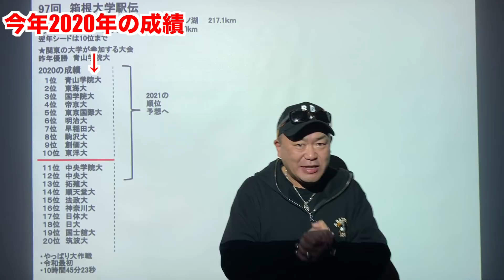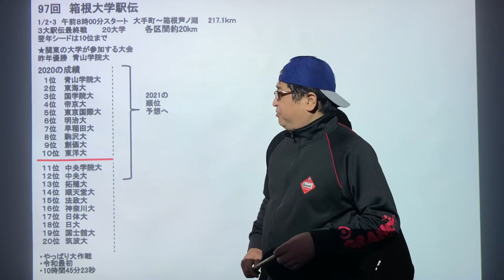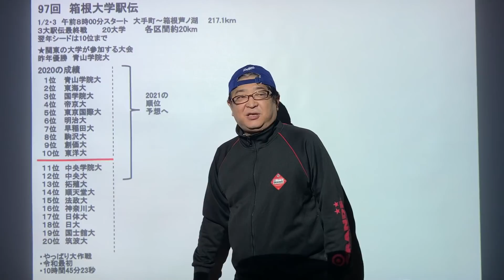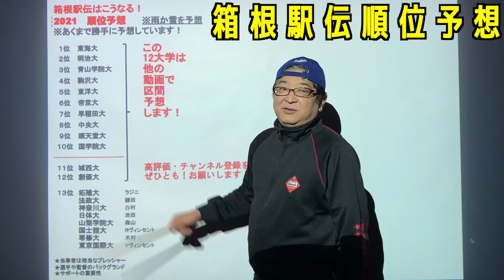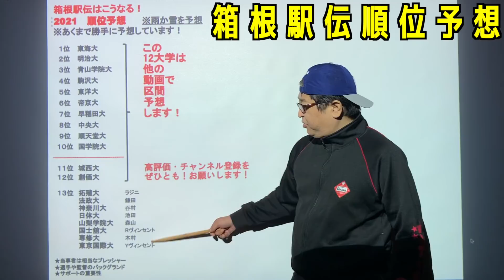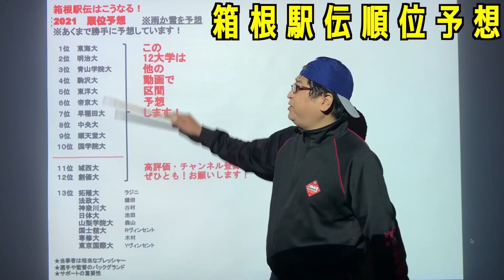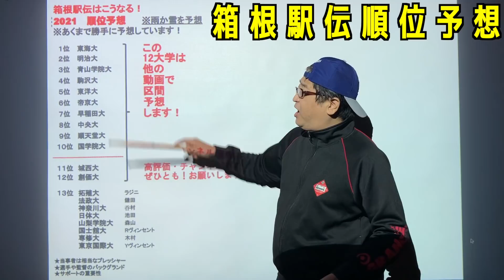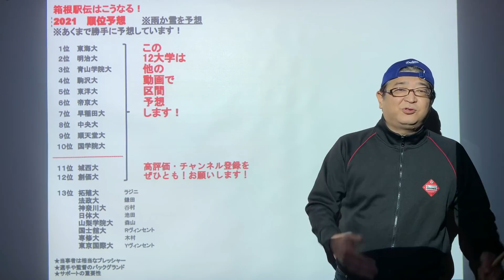【箱根駅伝】まさに戦国駅伝！箱根駅伝2021順位予想！！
いよいよ箱根駅伝が近づいてまいりました！恒例の順位予想を行って行きます！

スポーツ大学院とは→福岡で一番スポーツを語れる(自称)ドーちゃんをはじめ,
2001年スポーツバーをオープンさせ福岡のスポーツを盛り上げてきたり、17年に渡りライブハウスの運営エンジニアとして活躍しているメンバーが運営しているチャンネルです！どうぞ末長く仲良くしてください！😊😊😊

(蝶野正洋、獣神サンダーライガー、東尾修、稲尾和久、石毛宏典、豊田泰光、新日本プロレス田中リングアナetc...)スポーツバーファイアーボールカフェにて

駅伝以外のスポーツやバラエティのチャンネルです。